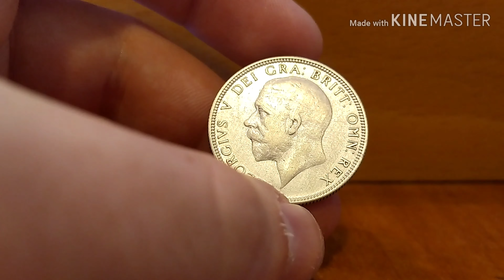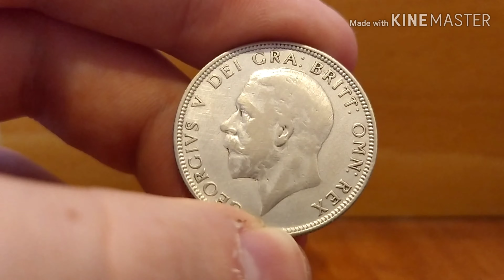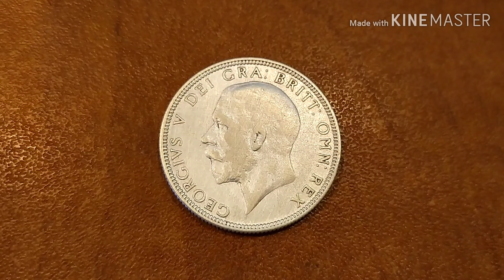1 Florin - George V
Country: United Kingdom
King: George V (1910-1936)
Type: Standard circulation coin
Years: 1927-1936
Value: 1 Florin = 2 Shillings (0.1)
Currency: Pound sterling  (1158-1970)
Composition: Silver (.500)
Weight: 11.31g
Diameter: 28.3mm
Thickness: 1.93mm